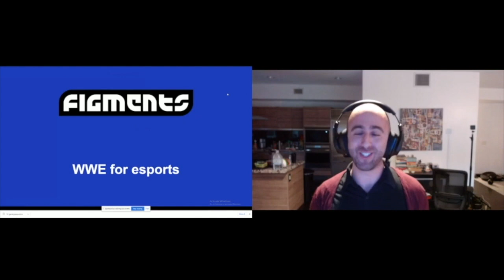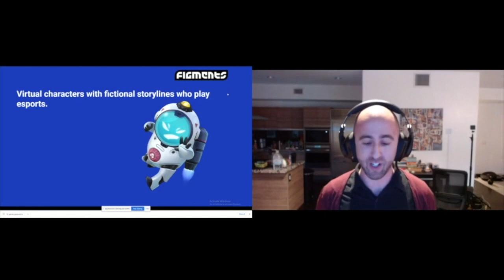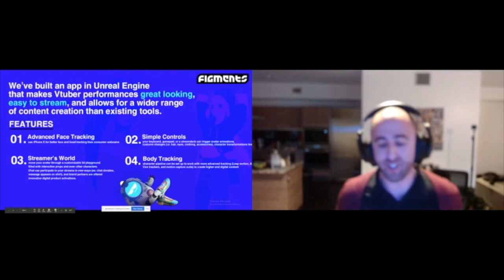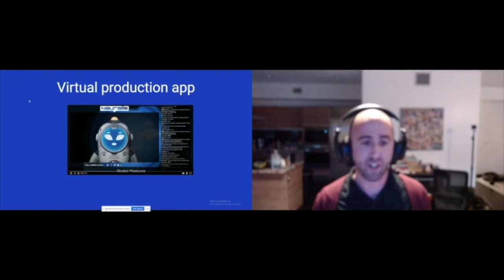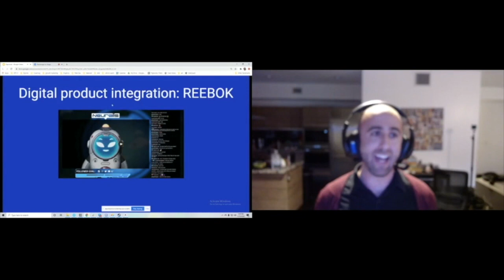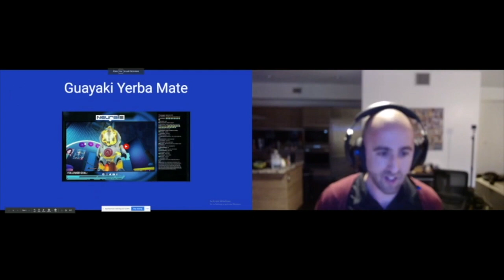Synthetic Media: Virtual Influencers & Live Animation: Figments (S19) - YC Gaming Tech Talks 2020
Figments (S19) gives a tech talk on their gaming startup, business opportunities and open roles.

Watch all the talks and create a profile on YC's Work at a Startup to connect with founders and find your next role: